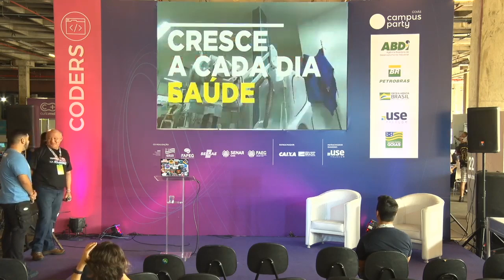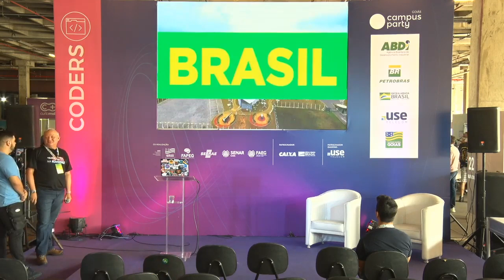CPGoiás - Parnamirim-RN, Cidade Trampolim da Vitória, Espacial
Palco: Coders
Data: 07/09/2019
Horário: 15:15 às 16:00

Título: Parnamirim-RN, Cidade Trampolim da Vitória, Espacial, Digital, Inteligente e Humana - na Prática (como 3 milhões se transforma em 20 milhões?)
Mudando a realidade da terceira maior cidade do RN através de um eco sistema inovador, utilizando a C&TI e Software Livre.Há mais de 8 anos a cidade de Parnamirim-RN vem se destacando por investimentos dentro da temática: Cidade Digital, Espacial, Inteligente e Humana. Tem operando uma rede metropolitana de fibra ótica, denominada de Rege Giga Parnamirim com mais de 35.000m de fibra ótica, interligando mais de 110 unidades administrativas, uma Central de Operações Integradas - COI, modelo inédito no estado, totalmente integrada com os demais órgãos de segurança (Polícia Militar, Polícia Civil e Polícia Rodoviária Federal), que gerencia um moderno sistema inteligente de videomonitoramento eletrônico. Atuamos também no despertar de vocações dentro da temática de C&TI para gerar emprego/renda, através do Centro de Vocações Tecnológica Espacial (CVT-E) e implantação de Laboratórios Tecnológicos Include.

Palestrante(s):
Dario Medeiros
Filho de Agricultor/Comerciante.Nasceu e viveu até os 17 anos em um lugar belo chamado Pedra Preta, município de Currais Novos/RN, onde volta sempre para recarregar as baterias. Foi alfabetizado a luz de lampião. A geladeira era um pote a Tv uma janela na cozinha de fogão a lenha, onde costumava ficar com a saudosa mãe, espiando as paisagens distante imaginando se lá chegaria. Cursou o ensino fundamental e médio em Escola Pública. Técnico em Contabilidade/Informática, Superior em Gestão Pública, especialista em convênios/contratos. Trabalha com Tecnologia da Informação desde os anos 80, ao ingressar na Força Aérea Brasileira, época TK2000 e IBM XT, dispositivos armazenamento era disquetes de 5 1/4 e fitas de rolo, onde permaneceu por 30 anos. Assumiu a C&TI da Prefeitura Parnamirim-RN em julho 2009 desde então procura desenvolver atividades inovadoras, com vistas a transformar Parnamirim, referência em Cidade Espacial, Digital, Inteligente e Humana aliando História & Tecnologia.